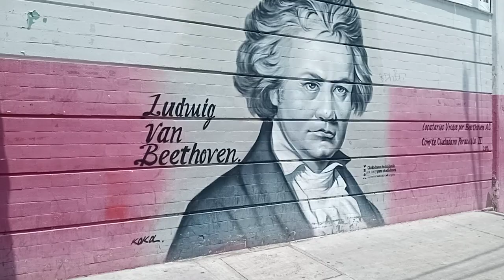7 SEP 2023 CDMX VIDEO 5 MI NATAL PERALVILLO